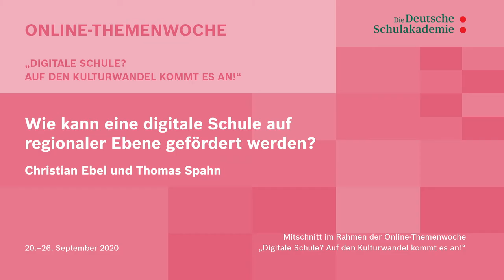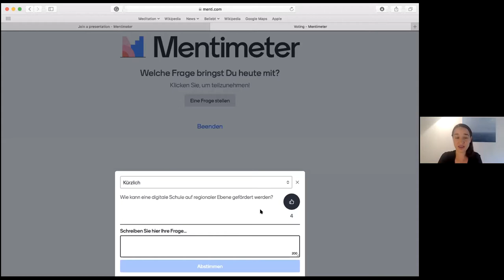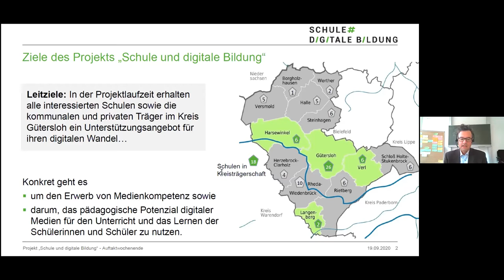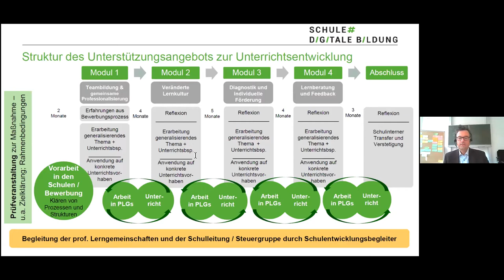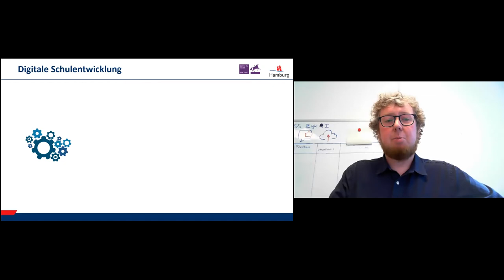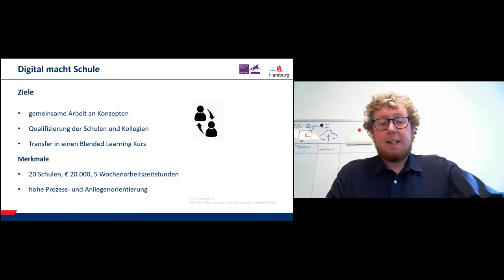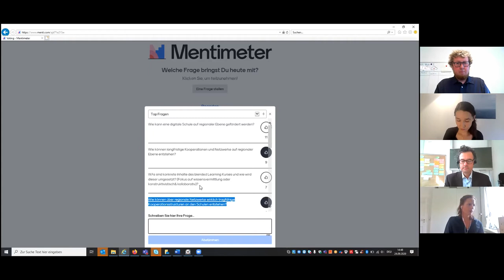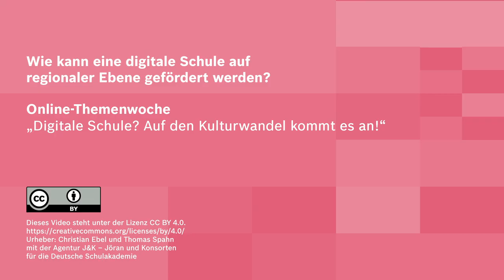Wie kann eine digitale Schule auf regionaler Ebene gefördert werden?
Ein Video von Christian Ebel und Thomas Spahn im Rahmen der Online-Themenwoche „Digitale Schule? Auf den Kulturwandel kommt es an!“ 20.–26. September 2020.